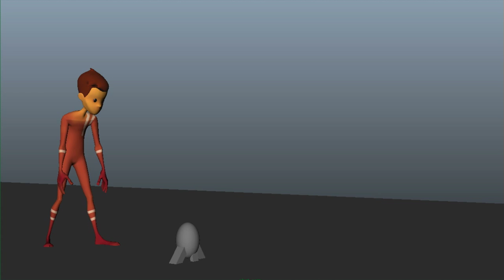Football Kick Animation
Rig: Stewart provided by Animation Mentor.
Did it as part of Maynimation where I challenged myself to do 1 animation per week for the month of May 2017.